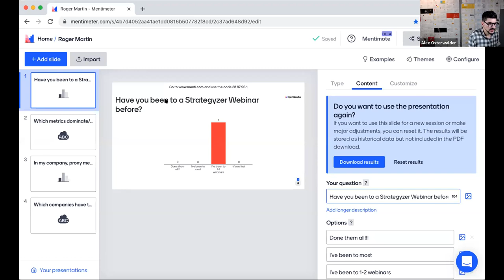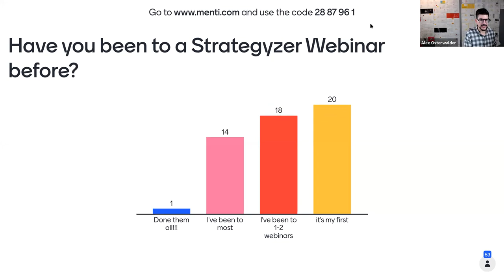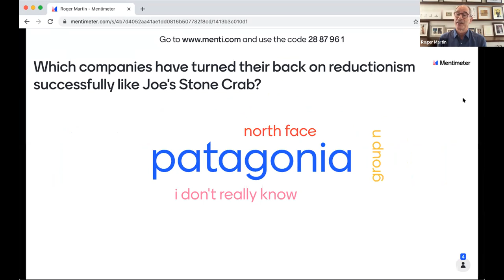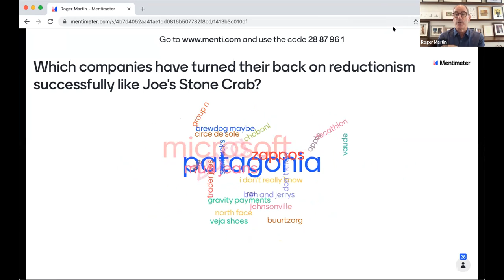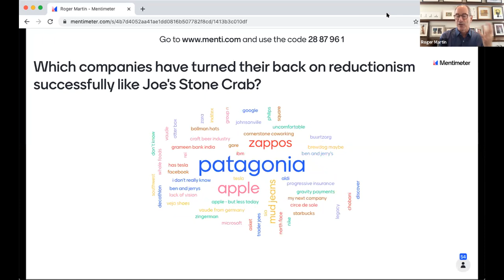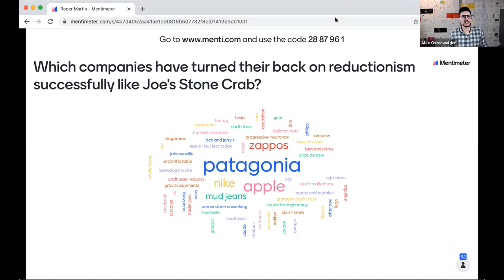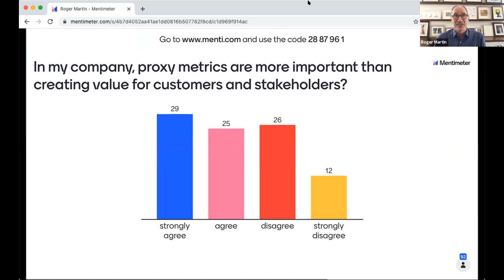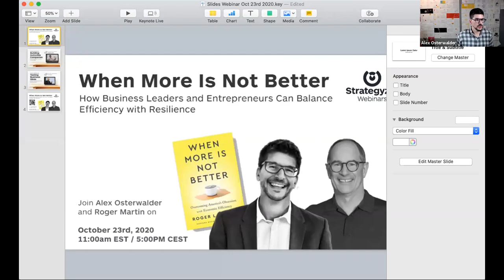When more is not better | Strategyzer Webinar with Roger L. Martin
Alex Osterwalder is joined by Roger L. Martin to discuss his latest book.

When More is Not Better: Overcoming America’s Obsession with Economic Efficiency provides a unique viewpoint on what has changed and why the helpful pursuit of efficiency has turned into a damaging obsession. The consequence is a fundamentally different distribution of outcomes that will get worse not better as a natural consequence of treating the economy as a complicated machine and attempting to maximize its efficiency.

Register to our next webinar and catch the action live